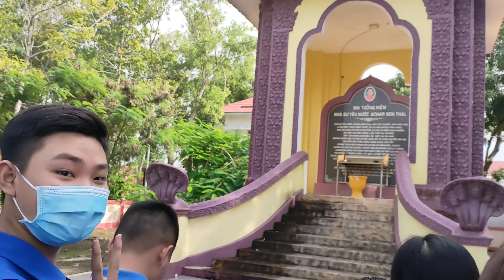Đi về nguồn tìm hiểu tiểu sử nhà sư yêu nước AChar Sơn Thal